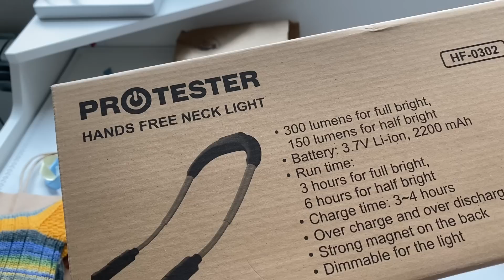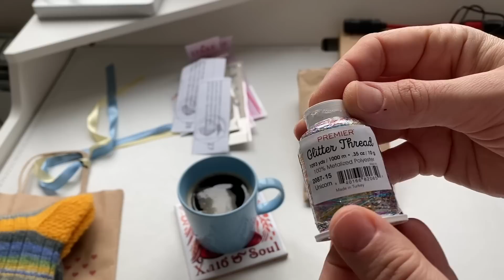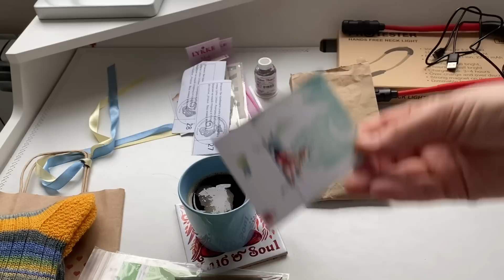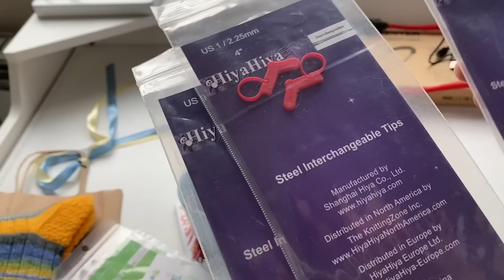16‘23. Відео-розпаковка: всі мої покупки інструментів та пряжі за 4 місяці (грудень-березень).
Вітаю, мене звати Надія Лоліна, і це мій канал @olinadecorelements про творчість, в більшості, про в’язання, та про те, що надихає створювати щось своїми руками. Також, коли я у новому місці, чи у пошуках натхнення, я завжди беру вас з собою.
Ласкаво прошу.

Це 16-тий влог 2023 року. В ньому я покажу свої покупки за 4 місяці: з січня по квітень. Буде багато краси та планів. Запрошую до перегляду.
Магазини, в яких я купувала матеріали, у послідовності згадування:
4. Пряжа Rico Design та Opal
5. Пряжа Biagioli Modesto Giove
6. Пряжа Knoll Lambswool H1190, 850 м/100 г (2/17)
7. Пряжа Filamo Kid Mohair
9. Решта пряжі з магазину

Мій в’язальний Instagram: lolina.decor.elements
Мій особистий Instagram:
nadiia.lolina